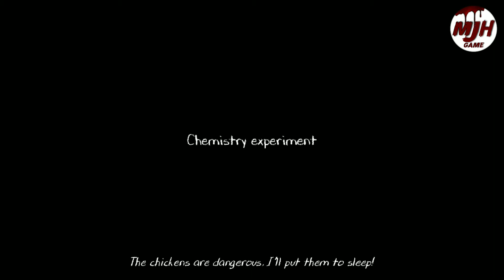Evil Nun 2 - Eyedropper All Locations - Make Joke Horror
Evil Nun 2 - Eyedropper All Locations - Make Joke Horror Game
MJH GAME